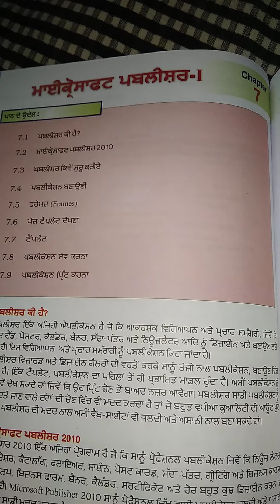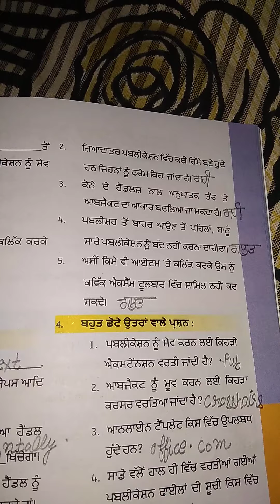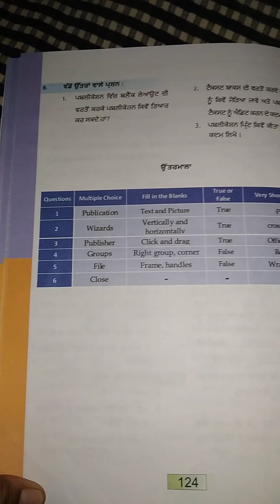Chapter 7 ਮਾਈਕ੍ਰੋਸਾਫ਼ਟ ਪਬਲੀਸ਼ਰ -1 , Exercise answer , Class 10